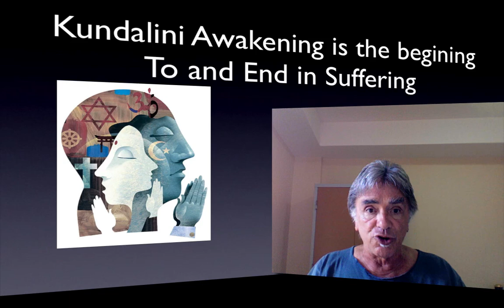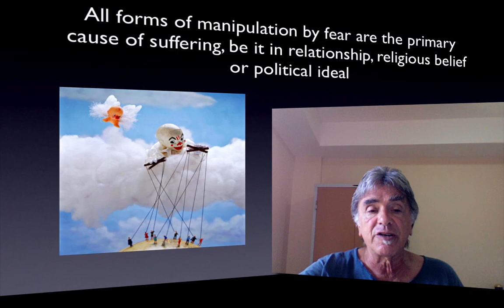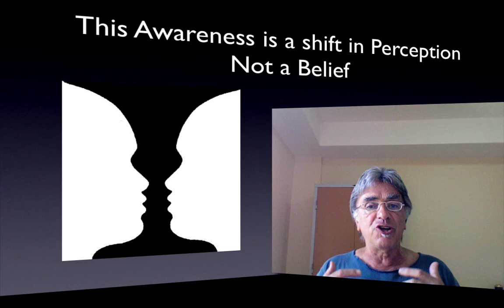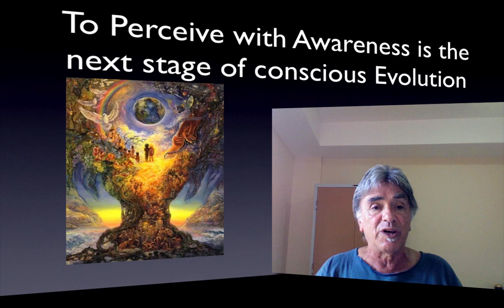Kundalini Awakening is and End to Suffering 1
With the expansion of Awareness comes the insight to human suffering and its end.If you enjoyed this video check out my books